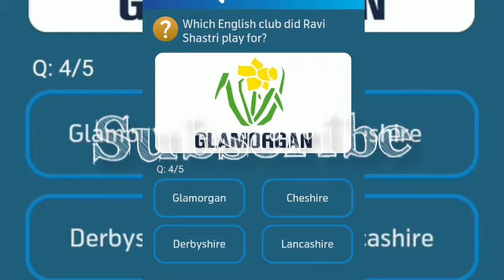Which country is Ricky Ponting from?